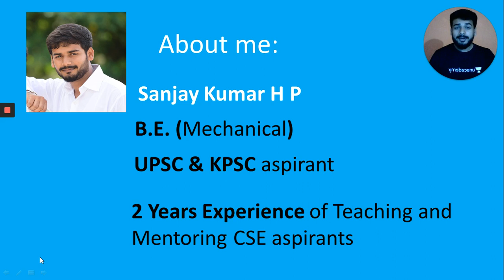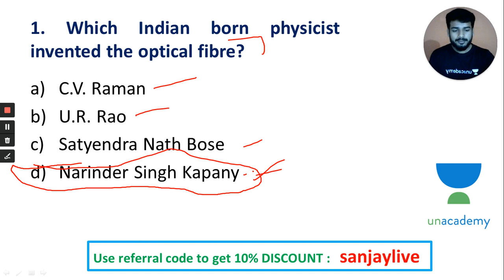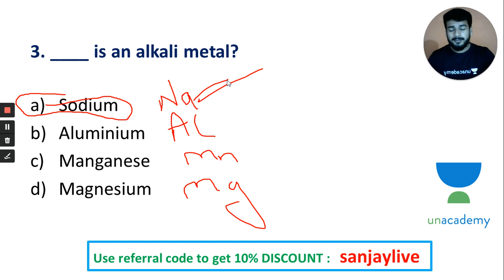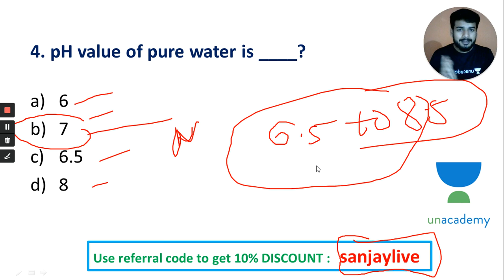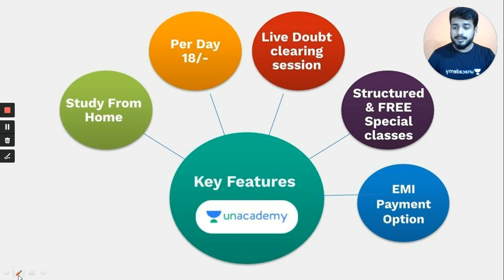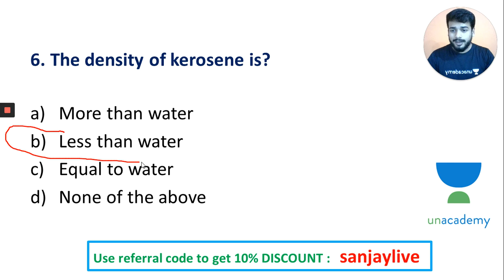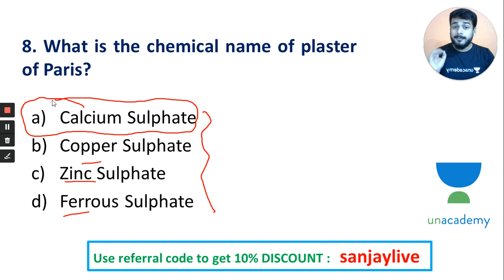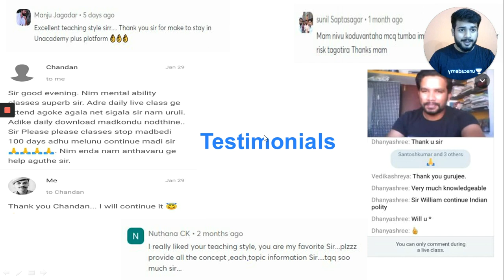KAS Prelims Exam 2020 | Science & Technology | Test Series - 55 | FDA / SDA / PSI | SANJAYKUMAR H P